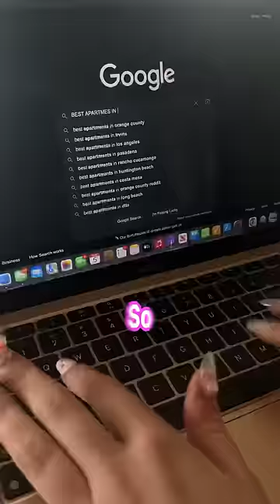I was HOMELESS 😫🥲